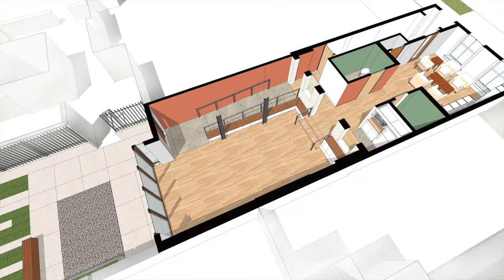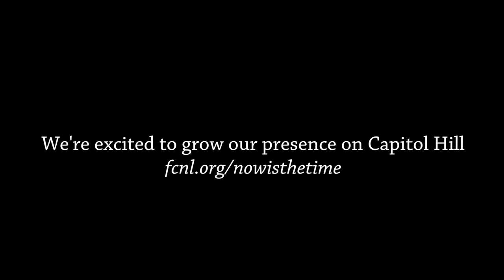The Quaker Corner on Capitol Hill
The Friends Committee on National Legislation is expanding our Quaker corner on Capitol Hill with the renovation of 205 C Street NE -- the building next door to our headquarters at 2nd and C Streets NE in Washington, DC